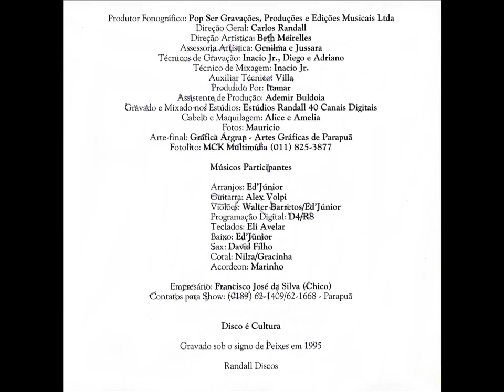ROBYN E ROGER ESSA DUPLA É MUITO BOA,DECADA DE 1995.... MÚSICA SOU BANDIDO....